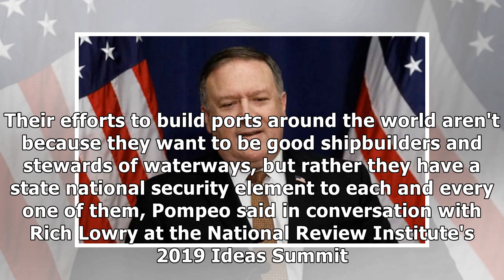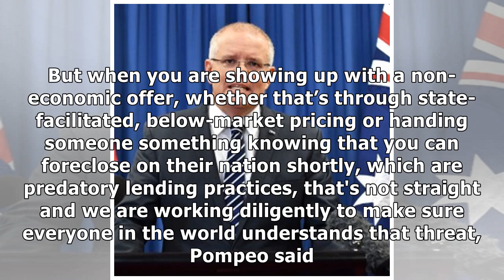China’s One Belt, One Road Scheme Poses Security Threat, Says Mike Pompeo